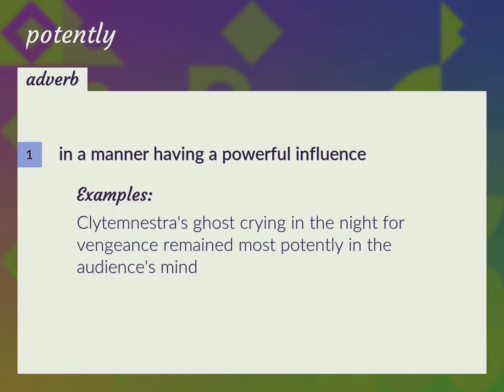Potently | meaning of Potently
What is POTENTLY meaning?